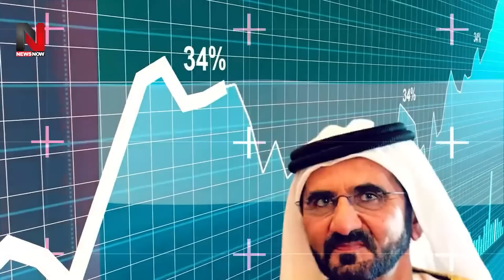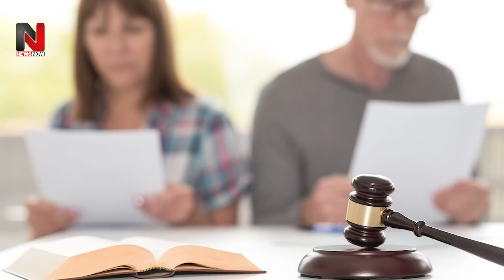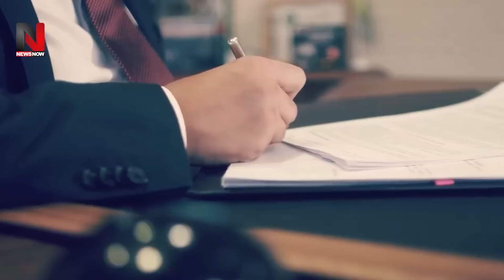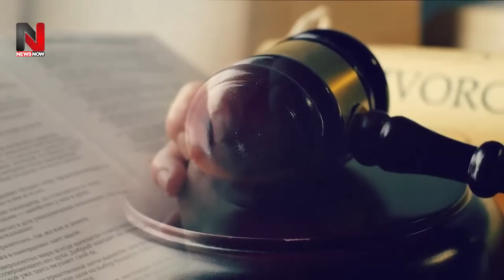इस मुस्लिम देश ने वो कर डाला, जिसे सुनकर ही मुस्लिम देशों में मच गया हल्ला | MUSLIM COUNTRY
As soon as the name of Islam comes in front of a common Indian, the face of the neighboring country Pakistan starts appearing….It is bound to happen….because this country built in the name of religion has caused deep wounds to humanity in the last 75 years. Nothing else has been given... But all the Muslim countries of the world are not like this.
इस्लाम का नाम आते ही एक आम भारतीय के सामने पड़ोसी देश पाकिस्तान का चेहरा दिखने लगता है. ऐसा होना लाजिमी भी है. क्योंकि मजहब के नाम पर बने इस देश ने बीते 75 सालों में मानवता को गहरे घाव के अलावा कुछ और नहीं दिया है... लेकिन दुनिया के सभी मुसलिम देश ऐसे नहीं है